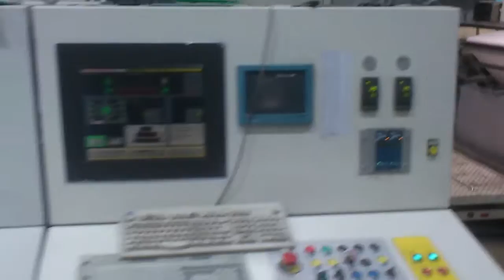(2004) Flexotecnica Chronos